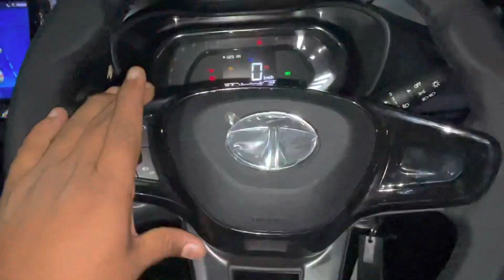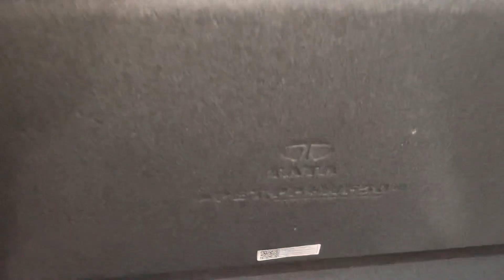Nexon 2022 modification🔥Nexon facelift modification🔥Nexon xe to xz🔥Nexon OEM power window…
Tiwari car accessories